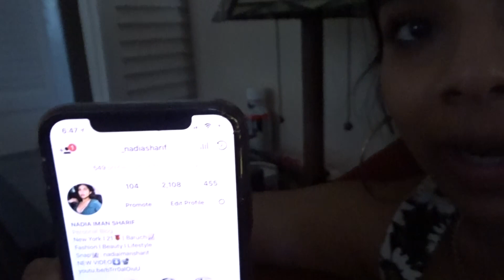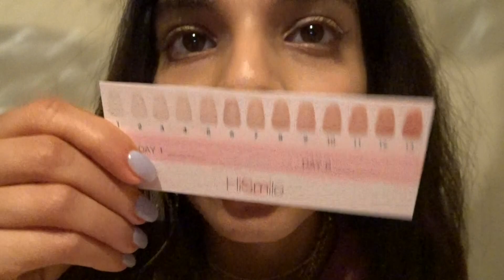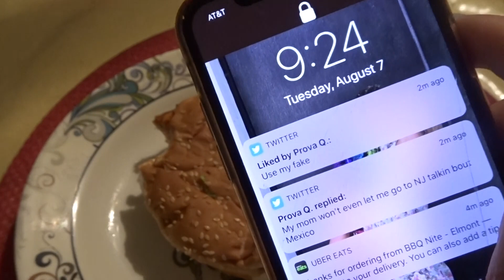MY NIGHTTIME ROUTINE l VLOG STYLE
Hey guys! I really wanted to do a nighttime routine for y'all but I decided to do it vlog style so it's a little bit more personal! Hope you enjoy!